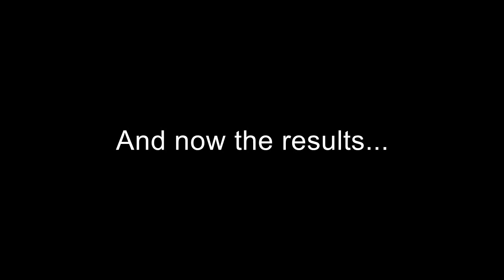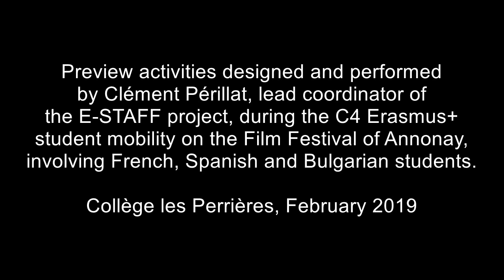Schools & cinema - international preview activities on PARVANA (The Breadwinner)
This video shows how an E-STAFF cinema activity works with an international group of students. It is meant to prepare the students before watching the film Parvana (The Breadwinner) on the film festival of Annonay and to raise their expectations without spoiling anything. The activity is based on the combination of basic cinema notions, oral expression in English, drama skills and the use of digital tools.

Planning of the activity:

1. Basic cinema training on shot types (0:14)
2. Direct application on various still frames from the film (0:21)
3. Drama workshop on a given frame to prepare for acting (0:48)
4. Practical exercises on match cuts through shooting and editing (1:29)
5. Watching the 6 students' creative films: guessing game on match cuts (1:52)
6. Final analysis of the student's work: mismatch (3:49)
7. Watching the actual scene of the film with the beginning of the trailer (4:11)

Not shown in the video :
- The basic cinema training on the three match cuts, which took place earlier in the morning.
- The final discussion about the potential topics and probable genre of the film, as well as the heroin's profile (through the film poster) in order to create the mind map of the film.